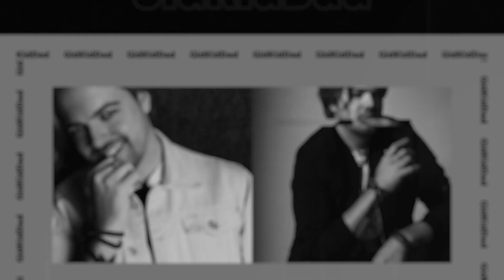First Time Hearing SHINee World Lucifer Reaction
💜👆🏻📺👆🏻📺Follow on TWITCH for Reaction live streams 📺👆🏻📺👆🏻💜

Description Tags: bts,kpop,reaction,reaction to kpop,kpop reaction,kpop reaction first time,taemin,shinee,taemin reaction,reaction to shinee,taemin shinee reaction,shinee reaction,react to kpop,reacting to shinee,reacting to kpop,react kpop,reaction kpop,react shinee,reaction shinee,first time shinee reaction,shinee first time reaction,shinee live reaction,react to shinee,react,shinee world lucifer reaction,shinee lucifer reaction,shinee lucifer,shinee ring ding dong